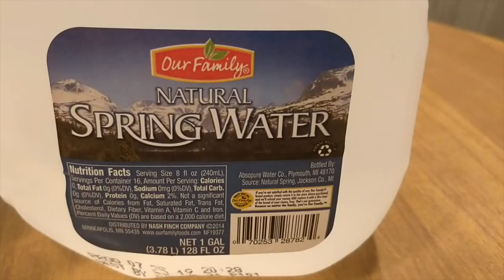Jon Drinks Water #8332 Country Fresh Purified Drinking Water VS Our Family Natural Spring Water VS O